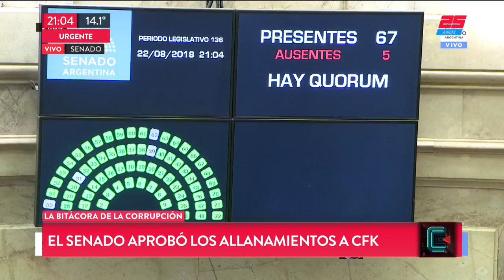TN Central (22/08/2018)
Programa de "TN Central" emitido el Miércoles 22 de Agosto de 2018.